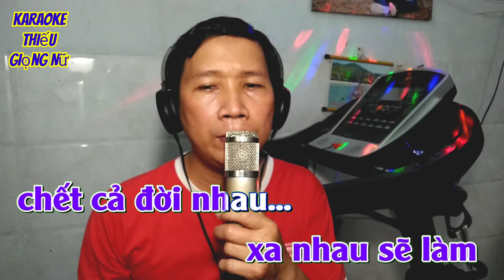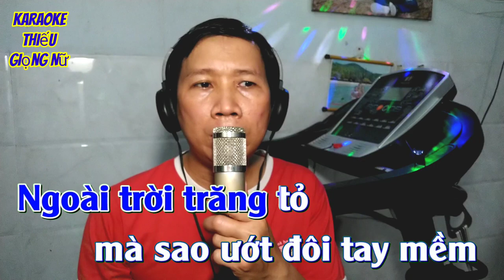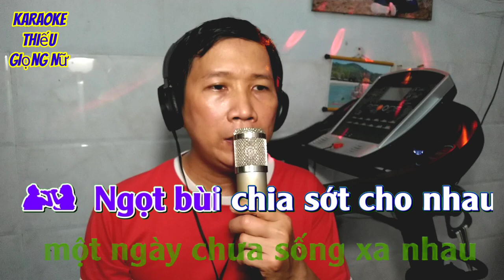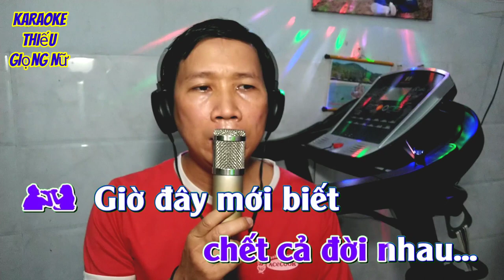Khóc Thầm|karaoke thiếu Giọng Nữ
💥bài hát :khóc Thầm
💥tác giả :Lam Phương
💥hát vì đam mê có gì sai sót rất mong quý vị và các bạn thông cảm bỏ qua cho